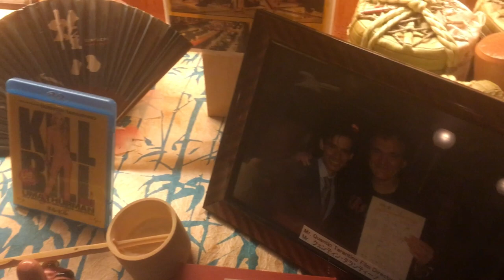Gonpachi Kill Bill Restaurant Tokyo | 権八 西麻布 GONPACHI Nishi-Azabu | Japan Travel Tips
Do you need tips for best restaurants in Tokyo? Gonpachi Nishiazabu, Minato aka Kill Bill Restaurant is a must-visit restaurant in Japan. Gonpachi Restaurant Tokyo is a popular Japanese izakaya style restaurant that inspired the set in Quentin Tarantino’s “Kill Bill Vol 1" movie. Gonpachi serves traditional izakaya foods like sushi, yakitori, soba noodles, sake, beer and delicious tastes.  If Kill Bill Vol.1 is one of your favourite movies, you must visit Gonpachi, the restaurant that inspired the movie for setting "the" fight scene of the Bride.